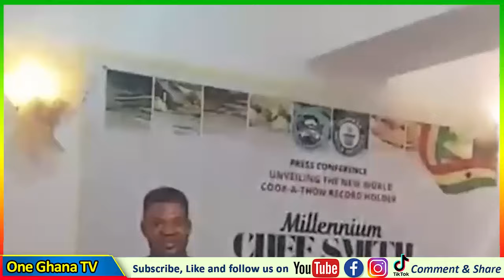Chef Smith Cr!es, Confesses And Apologises - I Registered But Wasn't Accepted to Do The Cook A Thon